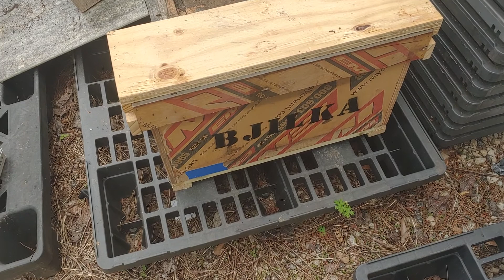🐝США ПЧЕЛОВОДСТВО🐝 🐝!!! ...Вывод матак....🐝